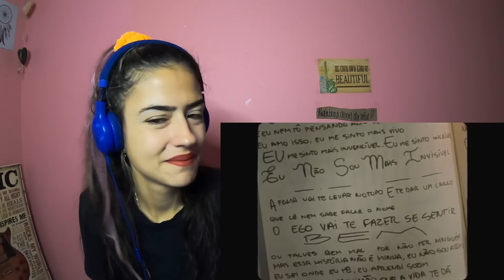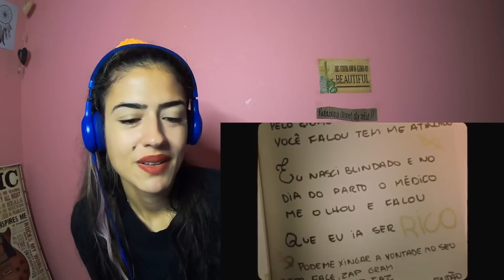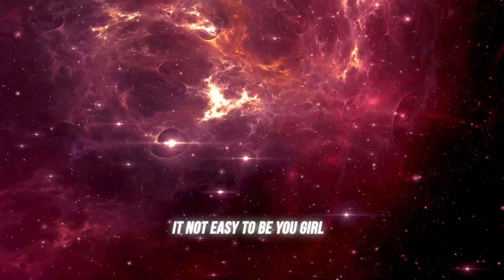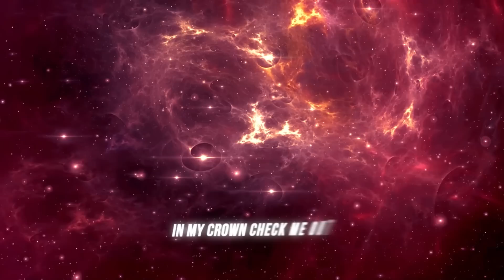WIU - Limão | REAÇÃO | INDI JADE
Trouxe hoje a reação de: WIU - Limão